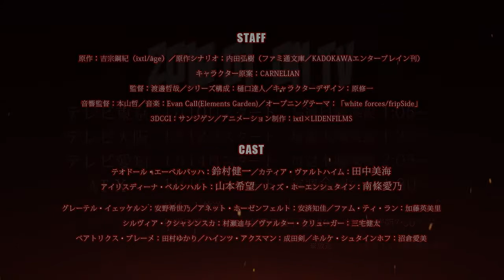TVアニメ「シュヴァルツェスマーケン」PV |Schwarzesmarken Trailer